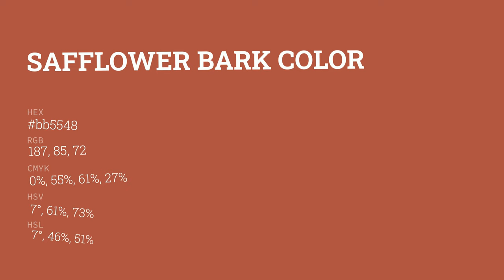Safflower Bark color bb5548 hex color - Brown color - Cool color bb5548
What color is Safflower Bark ? bb5548 hex color - Brown color - Cool color bb5548

Hex bb5548 Color Code is also known as Safflower Bark color.